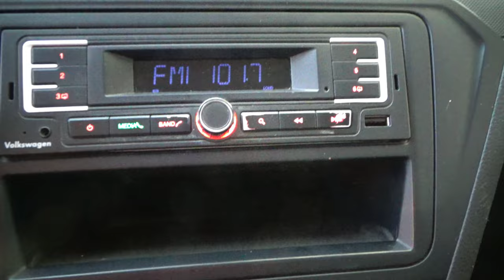Volkswagen / Saveiro / 2018 - 11811